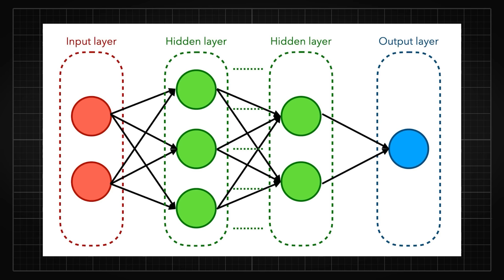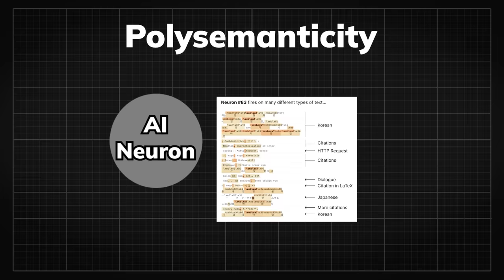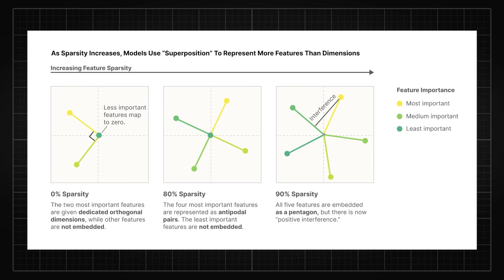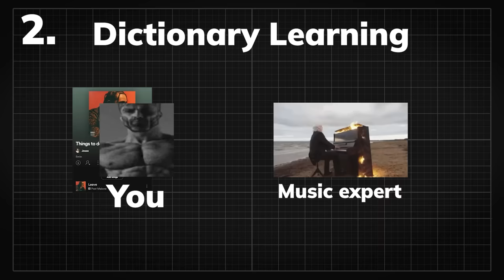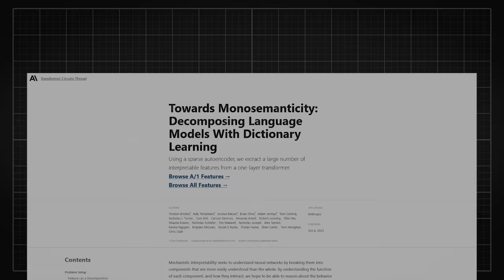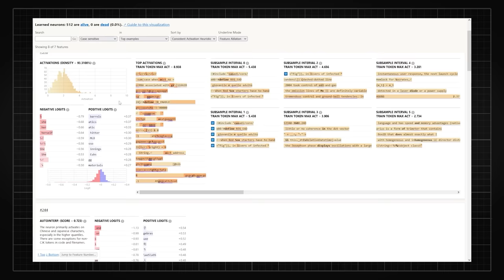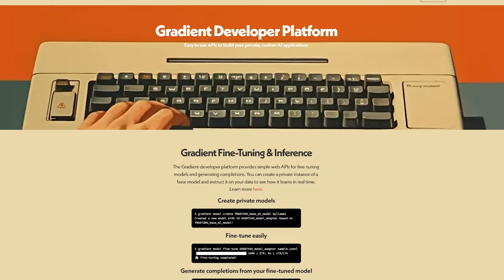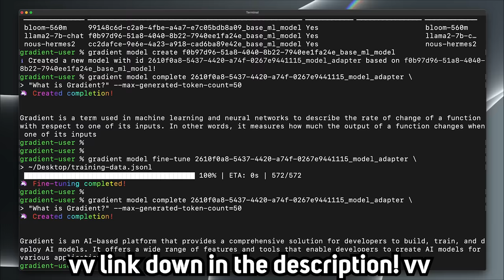Reading AI's Mind - Mechanistic Interpretability Explained [Anthropic Research]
Solving AI Doomerism: Anthropic's Research On AI Mechanistic Interpretability. This is a big first step into understanding what the underlying nodes within an AI model are actually "thinking".

[Video Editor] @askejm